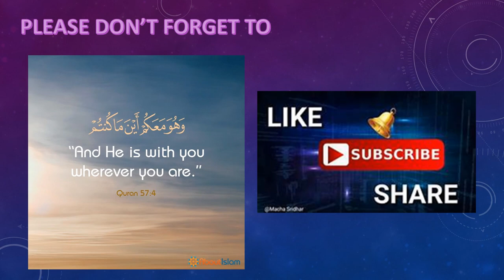Short lecture on the importance of Quran By Saqib